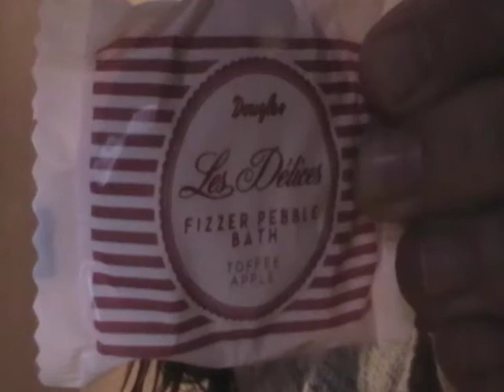adventkalender dag 5